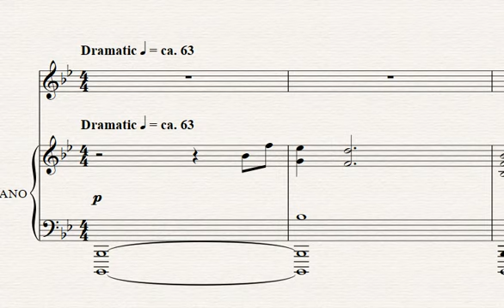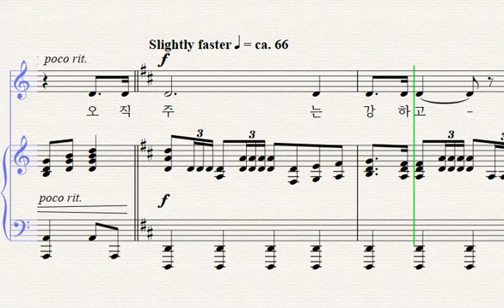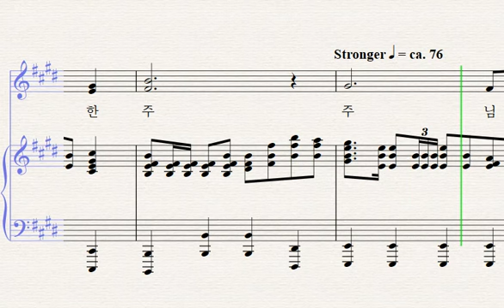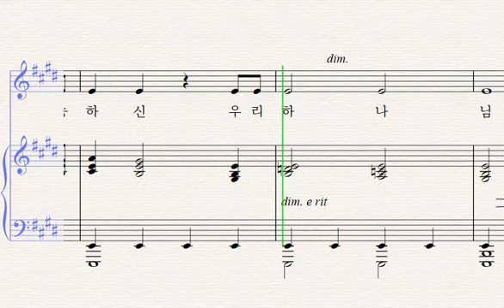01. 오직 주 (알토)